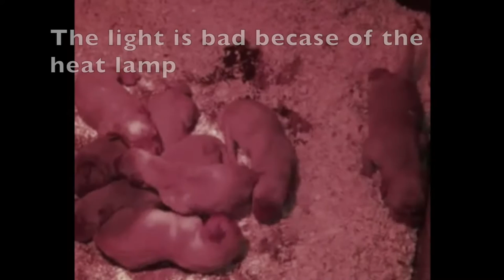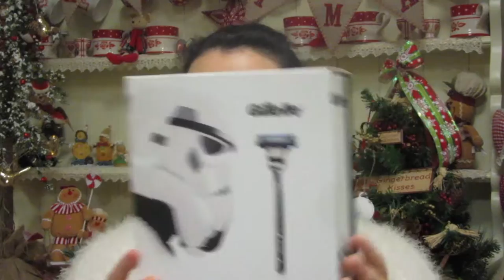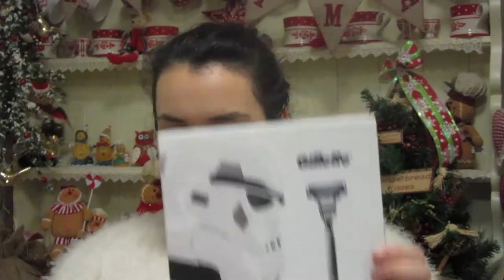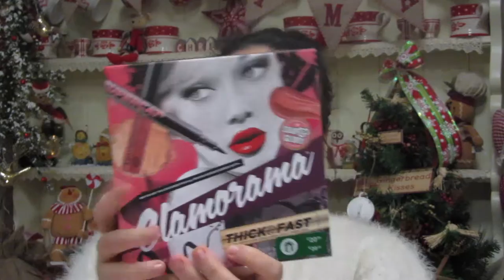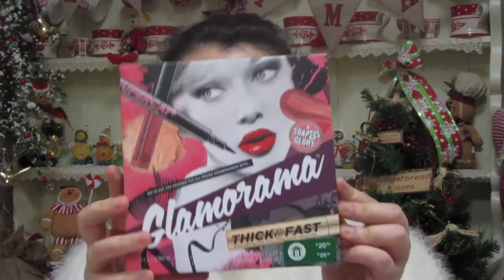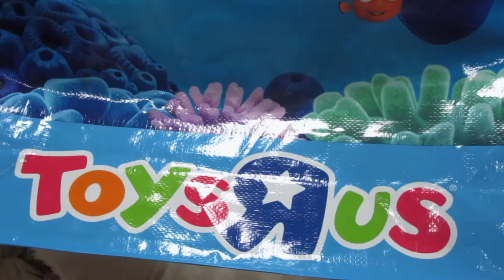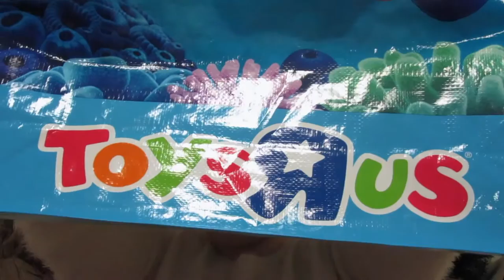Affordable Christmas Gift Guide!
Hey guys,

Welcome back. Todays video is showing my Christmas gifts for my friends and family. This gift guide shows you affordable gifts for under £50. I also tell you where you can get these deals...
I also have some exciting news and you can see my little pups in this video

Ambient Light palette: